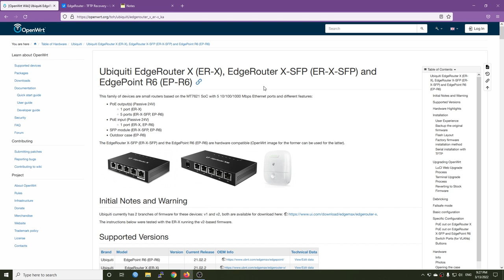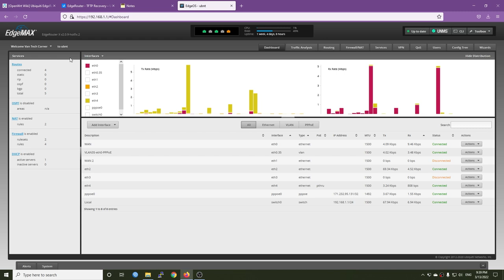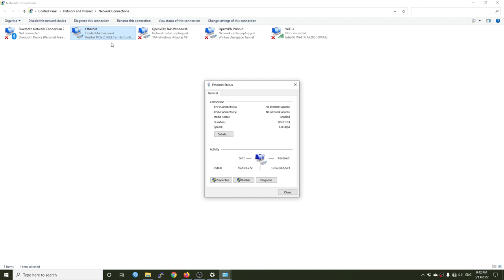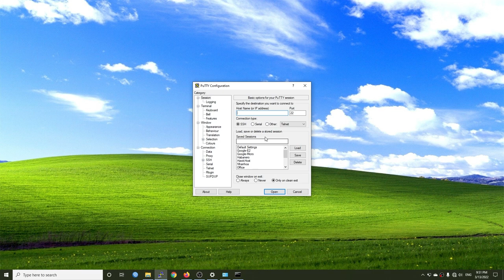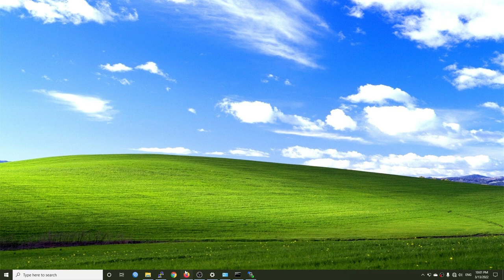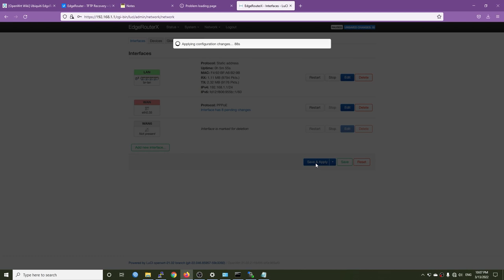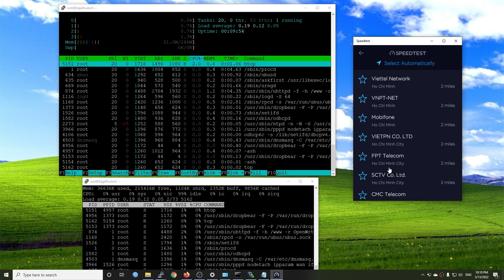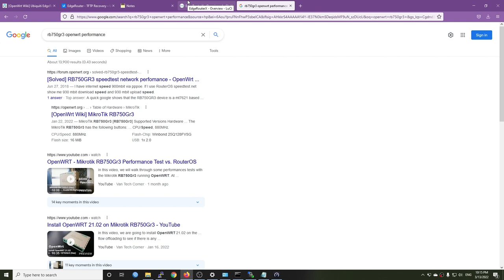OpenWRT - Install OpenWRT 21.02 on Ubiquiti EdgeRouter X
In this video, I am going to install OpenWRT 21.02 on the Ubiquiti EdgeRouter X (ER-X).

There are different ways to install OpenWRT: using TFTP with Reset button, TFTP with Serial Console and non-invasive method with Web-UI & SSH. Since the video is for beginner, I will go with the simplest way: Web-UI & SSH.

It a long video, but the procedure is very simple. First, you need to to flash the OpenWRT 19 initramfs on the Web-UI of EdgeOS (EdgeRouterX). At the time of making the video, my ER-X is running latest EdgeOS v2.0.9-hotfix.2. After that, connect the router via SSH (running OpenWRT), transfer OpenWRT 21 firmware with scp/WinSCP and run sysupgrade command to permanently flash OpenWRT on the device. You can't do this with OpenWRT LuCI since the OpenWRT initramfs 19 is a snapshot version.

At the end of video, as usual, there will be initial OpenWRT setup, hardware & software offloading test with PPPoE.

Video timeframe:

00:00 - Intro
01:53 - Download OpenWRT 19 initramfs for EdgeOS
03:42 - Flash the OpenWRT 19 initramfs with EdgeRouterX Web-UI
06:00 - Unable to connect to EdgeRouter - Troubleshooting
08:29 - Power EdgeRouterX with DC Adapter solves the problem
09:44 - Transfer & Flash OpenWRT 21.02 on EdgeRouter X
13:51 - Initial Setup
14:51 - Configure PPPoE with VLAN
18:24 - PPPoE Speedtest & CPU Usage
20:25 - Hardware + Software Offloading PPPoE Speedtest
21:32 - Moving On